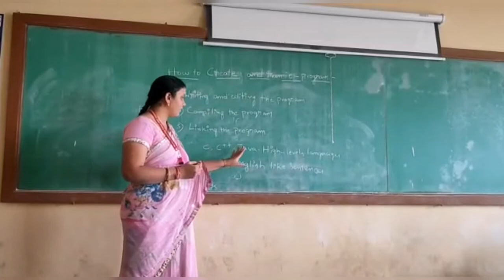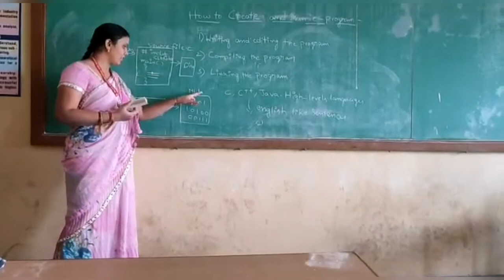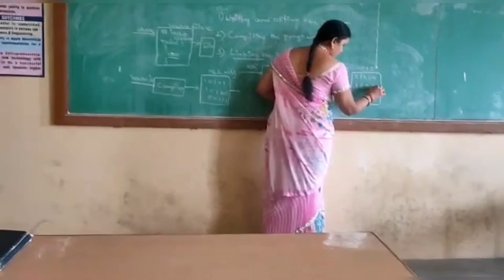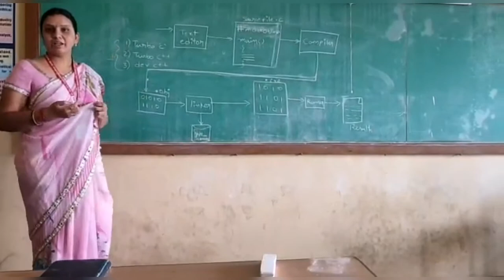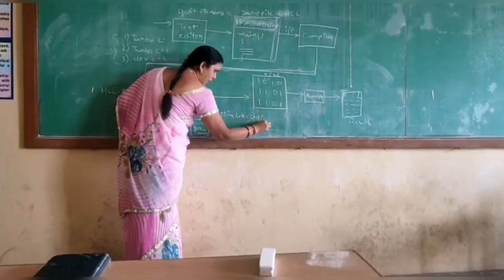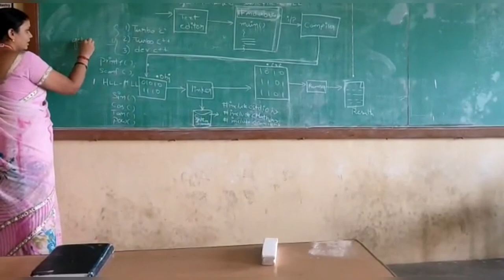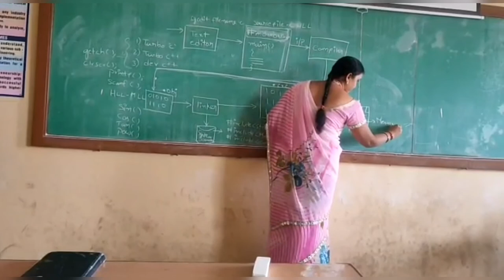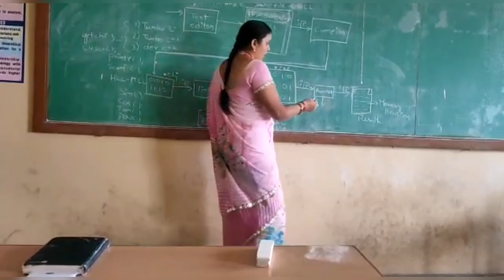CREATING, COMPILING & EXECUTING C PROGRAM